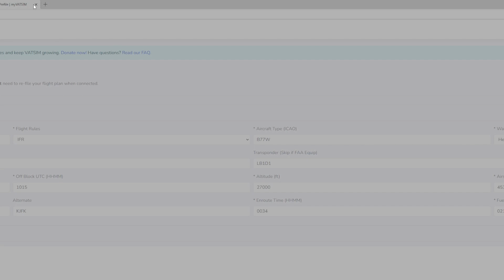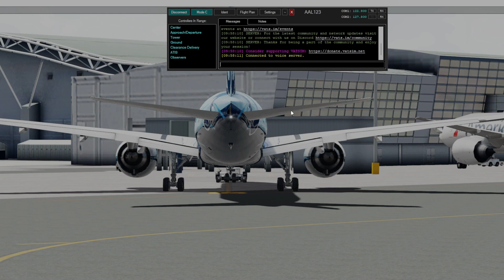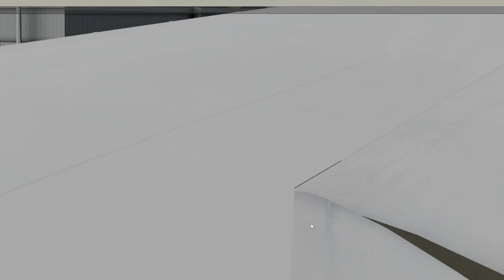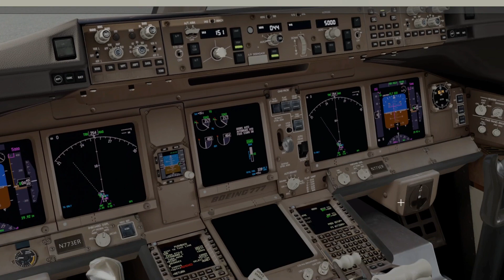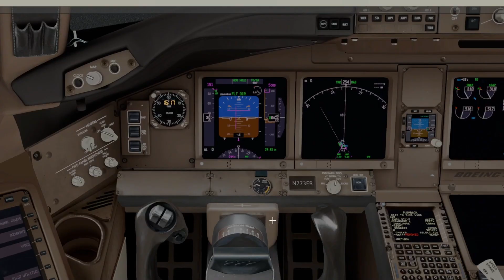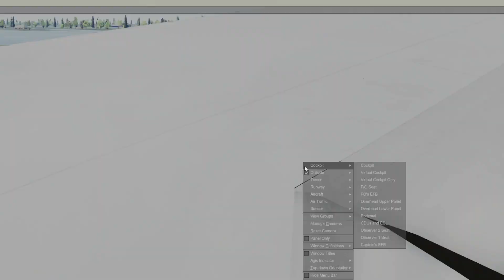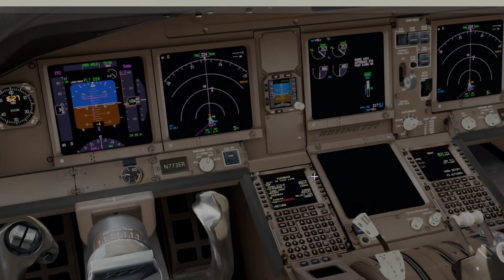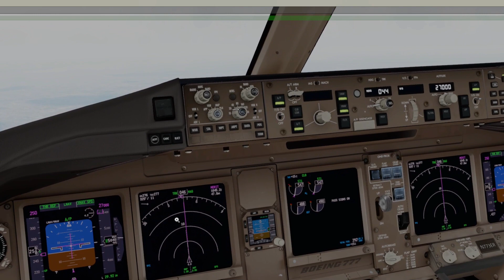Real 777 Captain tries VATSIM solo for the first time! HELP!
Actually, it was my second time, but it was my first time trying UNICOM on 122.8. I have yet to speak with a soul on any frequency.

     I am a 1958 vintage pilot with over 20,000 flight hours. I currently reside in Connecticut. I am a 1980 US Air Force Academy graduate and a seven-year Air Force instructor pilot. I have flown for a major US Airline since 1987 and I retire in September of 2023. I have been type-rated in the MD-80, B-737, B-757, B-767, B-777, A-300-600 and the MD-11. I am currently a 777 Captain based at JFK.
     I have traveled the world and I have come to the conclusion that there is no place like home. It's been a great ride. I am very new to the MSFS and P3D world and I love it. Please feel welcome to offer any advice that you deem helpful.

My System as of May 24, 2023:

HP OMEN 30 L Gaming Desktop AMD RYZEN
7 5800X Processor
GE FORCE RTX 3080
16 GB DDR4 RAM
1 TB PCLE SSD
Samsung 49 inch monitor
TCA BOEING YOKE
TPR RUDDER PEDALS
HONEYCOMB BRAVO THROTTLES
NEXT LEVEL RACING BOEING CHAIR
TURTLE BEACH STEALTH HEADSET